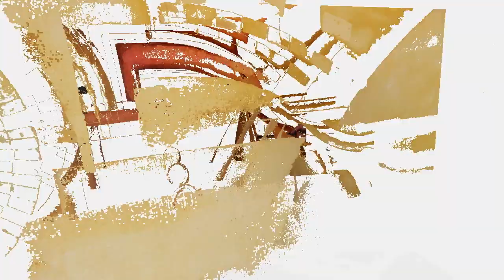"My World Is Not Flat" - part 2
Find out where Margarete gets to when she is painting!! This painting "My World Is Not Flat" is large - 54" high by 84" wide.
Awesome composition!
Watch it happen!